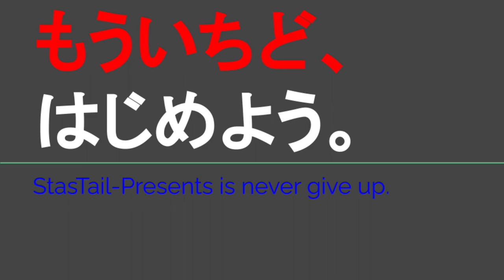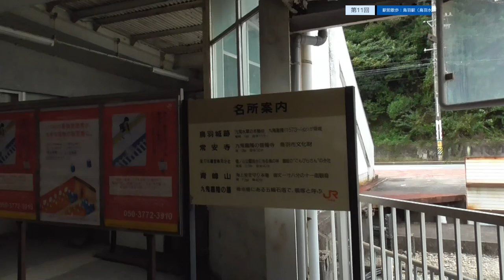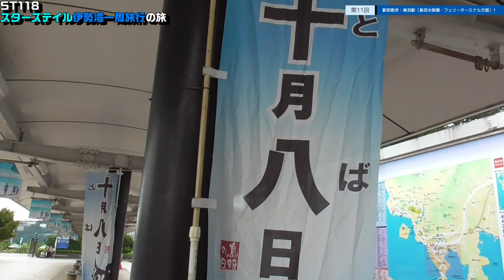ST118-11 駅前散歩：鳥羽駅（鳥羽水族館・伊勢湾フェリーターミナル方面）1【スターステイル伊勢湾一周旅行の旅】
〒517-0011 三重県鳥羽市鳥羽１丁目８−13
JR参宮線 鳥羽駅
Toba Station/JR Sangu Line
1 Chome-8-13 Toba, Mie 517-0011